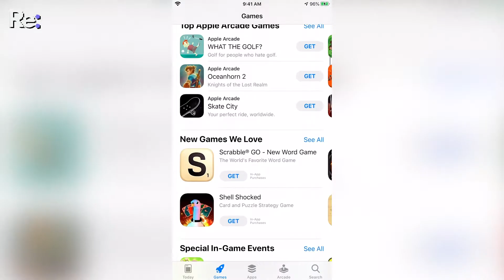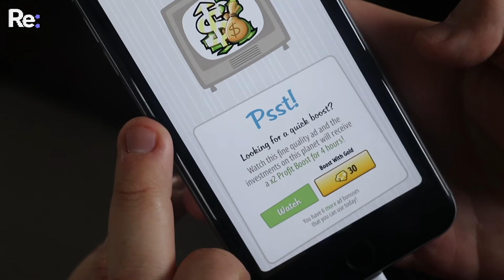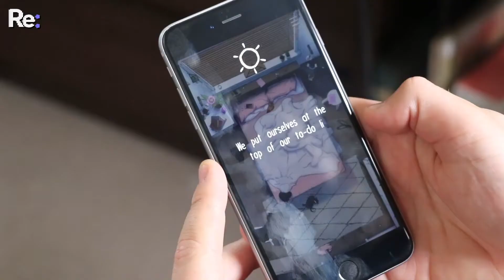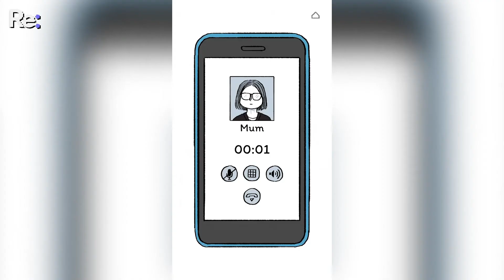Lockdown games to play on your phone, even if you're not a gamer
The World Health Organisation has launched a campaign to encourage us to stay home and play video games with each other to socialise. Gamers already know the drill, but for the uninitiated, we've put together a guide to some fun, distracting, and spiritually engaging games.